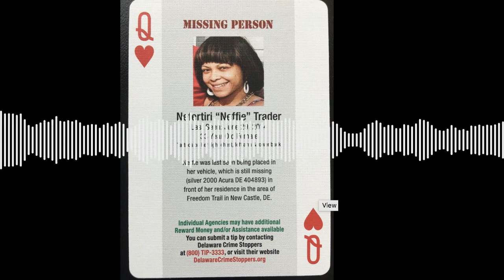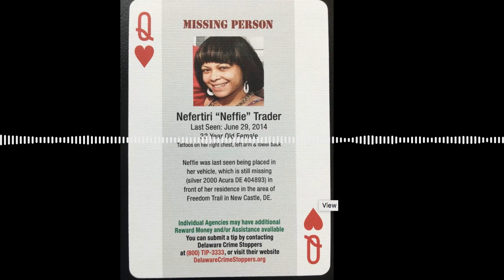Episode 6: Queen of Hearts The Neffie Trader Case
She’s a 33  year old mother of three who vanished without a trace from outside her home in New Castle, Delaware in 2014.